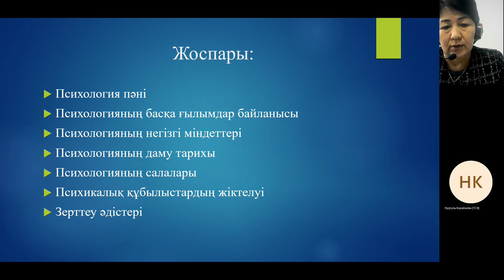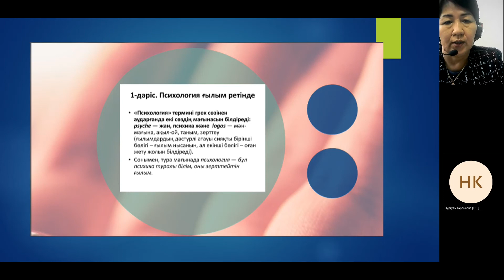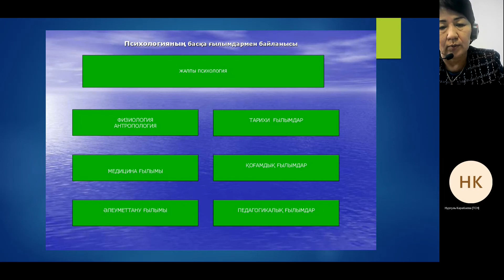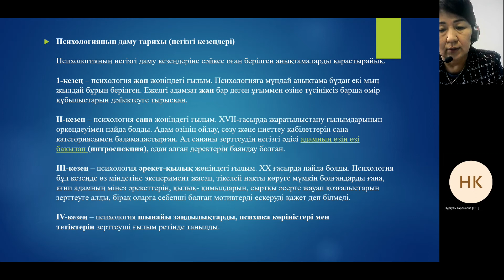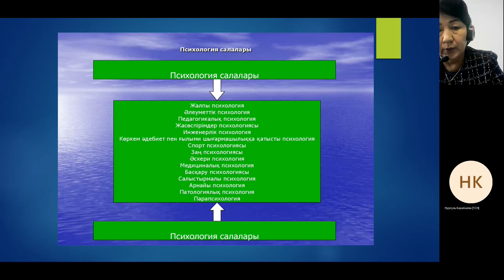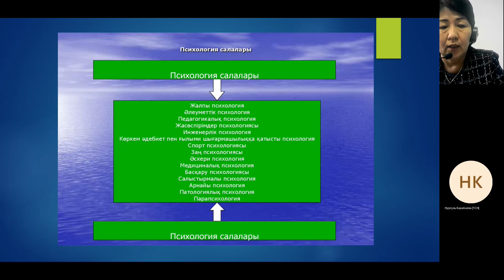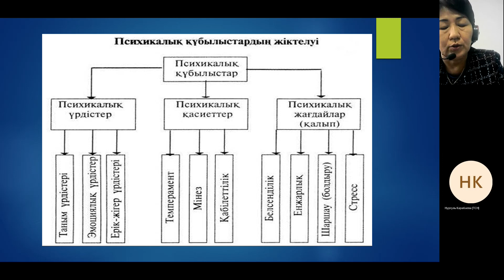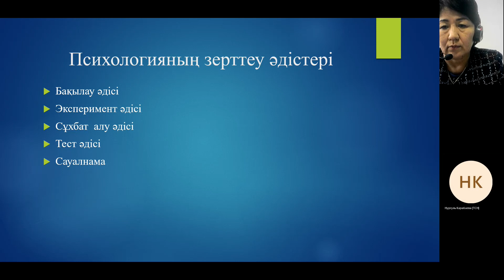4.Психология пәніне кіріспе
Инновациялық білім беру факультеті,Психология және арнайы білім беру кафедрасының аға оқытушысы, педагогика ғылымдарының кандидаты Шугаева Гулшат Конратовна